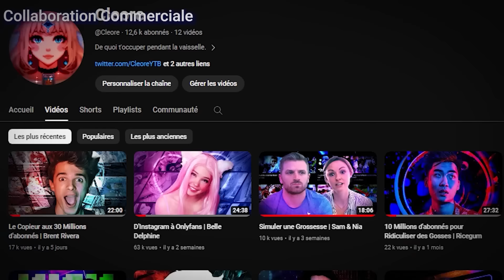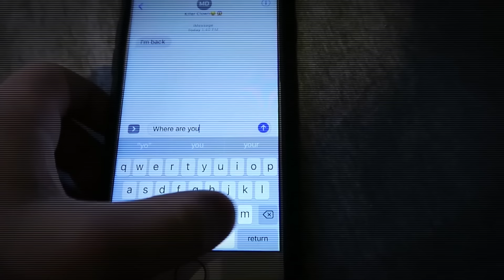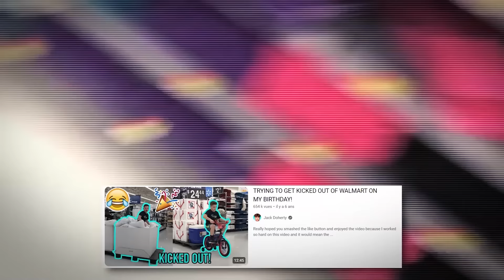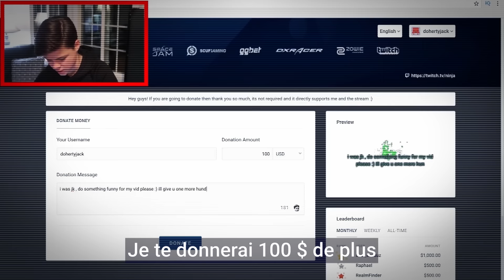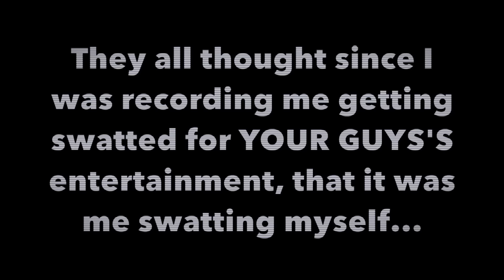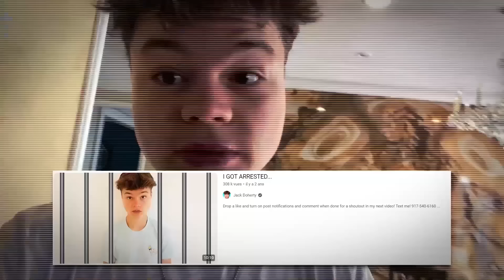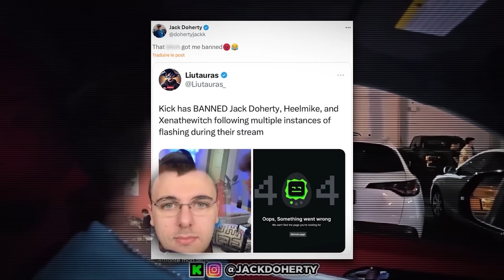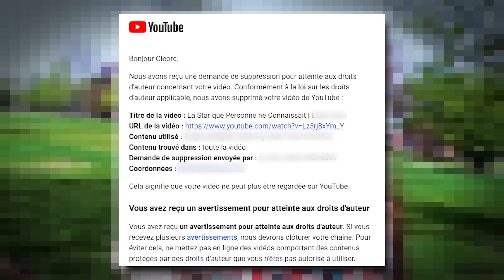L'Enfant Prankeur qui a Mal tourné | Jack Doherty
Avec le code "Cleore5" vous avez 5€ de réduction sur votre commande ou 10% avec le lien suivant

Jack Doherty est un youtuber américain qui a commencé à poster des vidéos de prank à l'âge de 13 ans. Il a rapidement pris en popularité avec sa série de vidéos dans des magasins où il cherche à se faire expulser.
Aujourd'hui, on retrace l'ascension de sa chaine et le virement qu'elle a prise il y a quelques mois.

TRIGGERS WARNING
- Armes
- BAGARRE
- Enfants
- Lumières vives
- Alcool

Petit mot pour vous remercier de l'attention portée à mes vidéos.

Pour information, je ne recherche pas de monteur, ni de miniaturiste. Même si mon contenu pourrait être bien meilleur, je préfère travailler dans mon coin en solo.

Chapitrage
00:00 Introduction
01:54 Jack Doherty
03:38 Pranks
16:15 Ninja
19:51 Pranks
21:52: Swat
24:01 Aggravation des Pranks
27:16 Dr Phil
28:25 Pranks
33:19 Violence, bagarres, armes
34:56 OnlyFans
35:56 Sa réponse
37:24 Actuellement
38:04 Conclusion